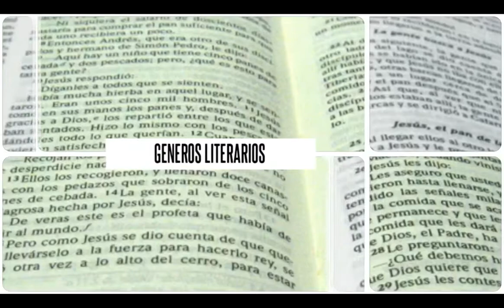30-HERMENEUTICA BIBLICA-PARTE 30-PASTOR VICTOR H.VENEGAS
Una exposición de las principales normas o reglas de interpretación bíblica a nivel básico con el propósito de equipar al estudiante común de las Escrituras para que cuente con las herramientas necesarias para interpretar correctamente la Biblia por si mismo.